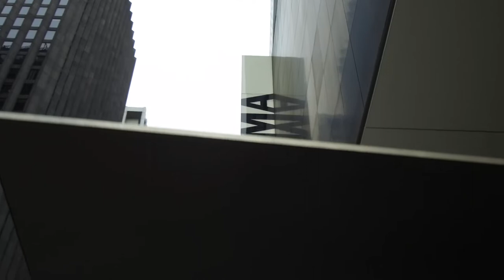Live And Learn In The Heart Of The Art World With Sotheby's Institute New York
Book your flight to New York! As the US is preparing to lift the travel ban for international visitors, join us on a short video tour through the art-rich environment of midtown Manhattan, home to the Sotheby's Institute campus in NYC. Come live and learn in the heart of the art world.